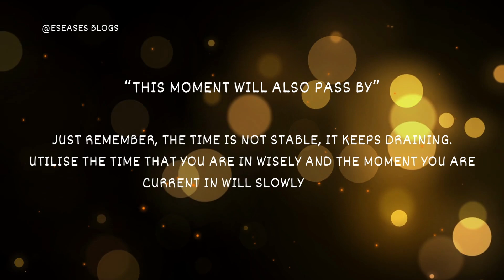Thought that Motivates Me!